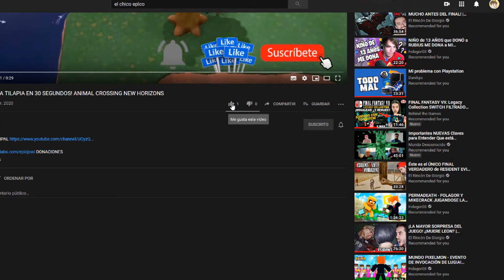COMO PESCAR UN ERIZO LAPIZ DE PIZARRA EN 30 SEGUNDOS! ANIMAL CROSSING NEW HORIZONS!